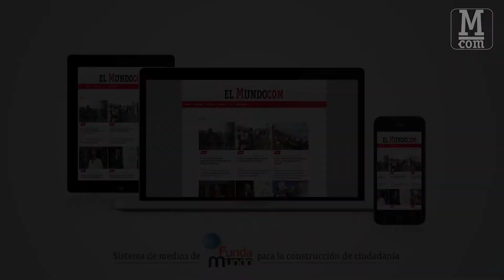Locaciones y fotografía aportan dramatismo en Matar a Jesús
Cada calle, plano, iluminación y encuadre presentes en la película Matar a Jesús fueron pensados para afirmar la historia que los actores contaban. Al Usar la cámara al hombro, la directora logra evidenciar el afán de la vida en un mundo que no para.